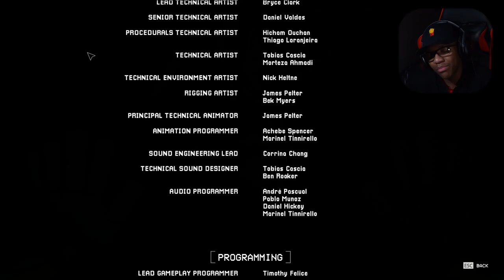Catnap is truly DISTURBING | Poppy Playtime Chapter 3 Ending